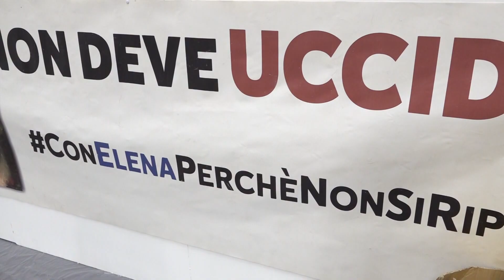Varata la riforma del Codice della strada. Ma serve una legge per la prevenzione degli incidenti